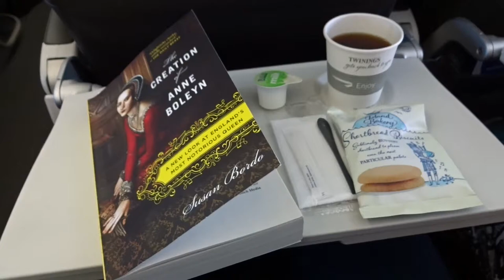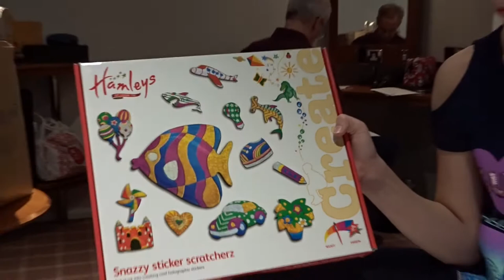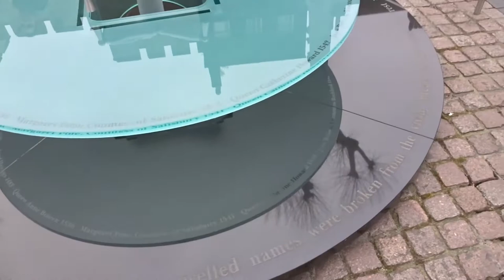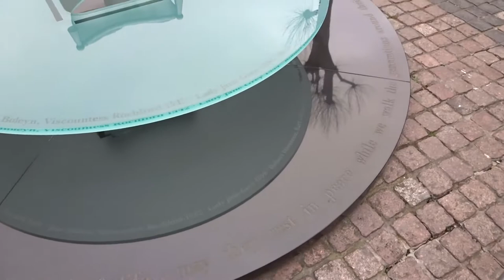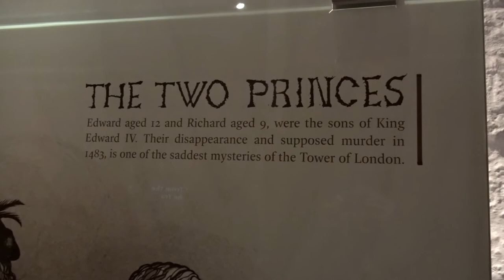Hamley's & Hampton Court || London Vlog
I decided to vlog a bit of footage when my family came over to visit me for spring break. In this vlog, you'll see us exploring Hamley's toy store, Harrod's, Primark, Hampton Court Palace, the Tower of London, and more. A Brighton vlog will follow shortly. xx